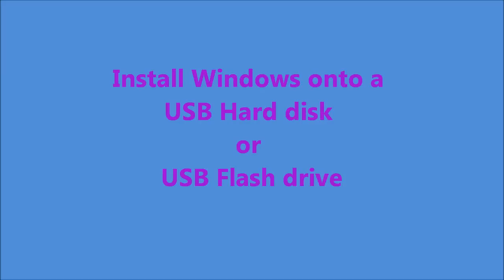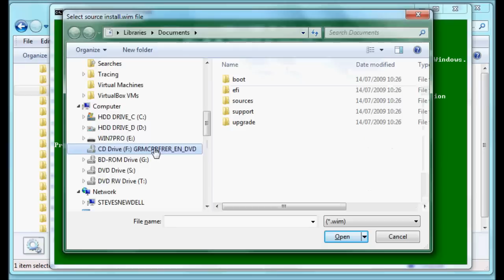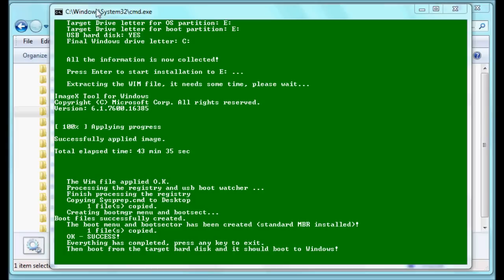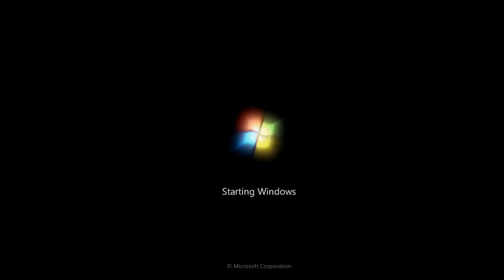Boot Windows 7 directly from a USB drive (run Win7 from a USB drive)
Note: This procedure is now outdated. It is much easier and faster to download the free WinToUSB utility.
eBooks (PDFs on E2B, grub4dos, Ventoy)
Do you have a notebook with a faulty hard disk? Maybe you want to buy an external USB hard disk and install Windows onto that so you can boot from an external USB hard disk?
This video shows how to make a USB drive that will allow a system to boot Windows Vista, Windows 7 or Windows Server 2008 from it.

for more details.
See Tutorial 83 to download the required Windows (WAIK Win8) utilities in 30 seconds without needing to download and install the whole Microsoft WAIK.

This video is not about how to make a USB drive to install Windows onto another system's internal hard disk, it is about actually booting Windows from a USB disk.
IMPORTANT: You need to install the Windows AIK after you download the ISO file or use GetWaikTools.exe  to download the Win8 WAIK files.
Mount the ISO file using Virtual Cone Drive CD (or burn a DVD from the ISO) and run StartCD.exe. Then run Windows AIK Setup from the WAIK menu. You may need to also install .Net Framework and MSXML too depending on your system or copy the files after using GetWaikTools.
A USB flash (pen) drive can be used (16GB or larger) but it is *very slow*. An  external USB hard disk is better and 4 to 20 times faster. This procedure also works with Vista or Server 2K8.
Once you have booted it to Windows, you cannot use it on a different system unless you 'sysprep' it. Use the 'sysprep for new system' Desktop icon if you need to boot it on a different system.
To improve the disk performance once booted, enable disk write caching for the USB disk in Device Manager (Policies tab - Better Performance).
DO NOT INSTALL the SP1 update if you have installed the first release onto your USB drive - the SP1 update will make the USB hard disk unbootable afterwards (BSOD). You can install most other hotfixes, updates and drivers though (but avoid mass storage/SATA/IDE/Hard Disk drivers).

If you do want to use a USB Flash drive instead of a USB HDD, make sure it is a fast one (e.g. Corsair Voyager GT USB 3.0). Always boot from a USB 2.0 USB port as Win7 does not contain USB 3.0 drivers.